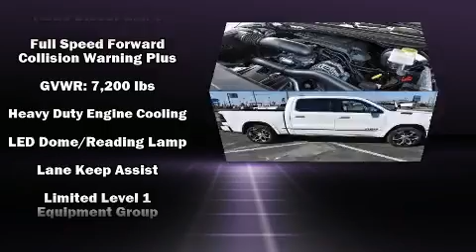2020 Ram 1500 LIMITED CREW CAB 4X4 5'7 BOX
All American Chrysler Dodge Jeep Ram of Midland

Introducing the 2020 Ram 1500 This 4 door, 5 passenger truck offers the latest in technological innovation and style. Turbocharger technology provides forced air induction, enhancing performance while preserving fuel economy. A wealth of standard features means that you no longer have to sacrifice. Like power windows, mirrors, and seats, delay-off headlights, a built-in garage door transmitter, front bucket seats, an overhead console, a trailer hitch, a bedliner, and voice activated navigation. Features such as automatic climate control and leather upholstery prove that economical transportation does not need to be sparsely equipped. Power adjustable pedals allow the driver to optimize his or her driving position, enhancing visibility, comfort and safety. Rear passengers enjoy the seat heating functionality, keeping them warm during the winter months. For drivers who enjoy the natural environment, a power moon roof allows an infusion of fresh air. Audio features include an AM/FM radio, steering wheel mounted audio controls, and 19 speakers, providing excellent sound throughout the cabin. Passenger security is always assured thanks to various safety features, such as: dual front impact airbags with occupant sensing airbag, front side impact airbags, traction control, brake assist, ignition disabling, an emergency communication system, and 4 wheel disc brakes with ABS. You'll never lose visibility with rain sensing wipers, which activate automatically when the drops start to fall. We pride ourselves in the quality that we offer on all of our vehicles. Please don't hesitate to give us a call.